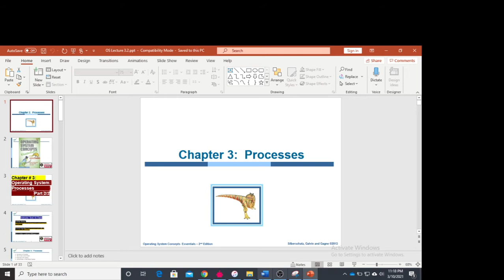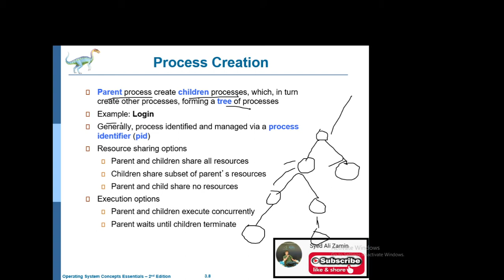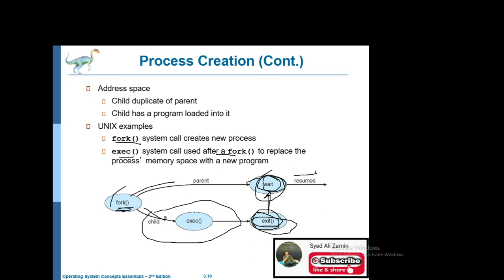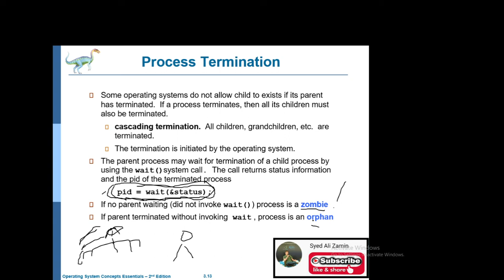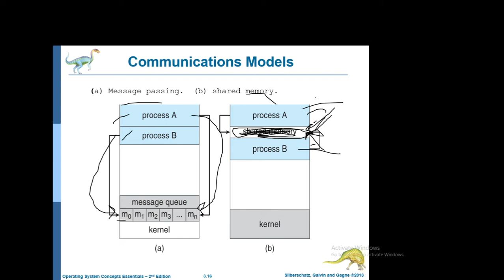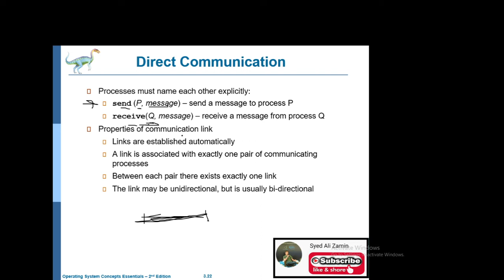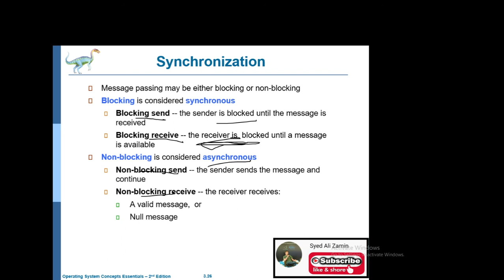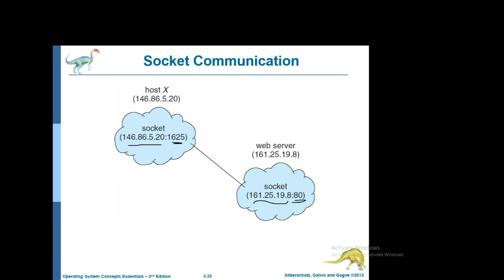OS Lecture 3.2 Inter Process Communication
Topic Discussed in this video lecture
Operations on Processes
Inter-process Communication
Communication in Client-Server Systems